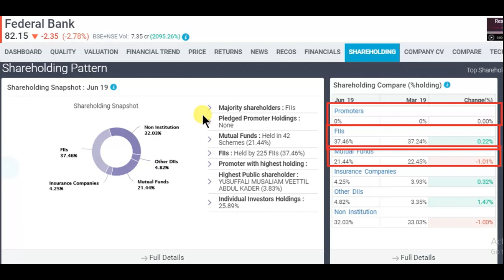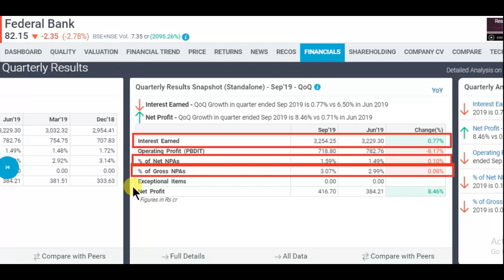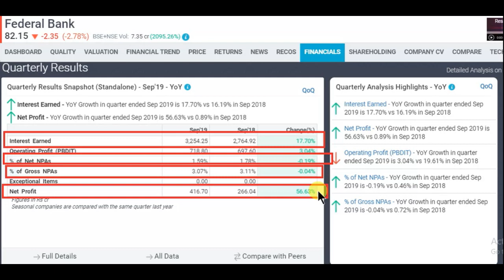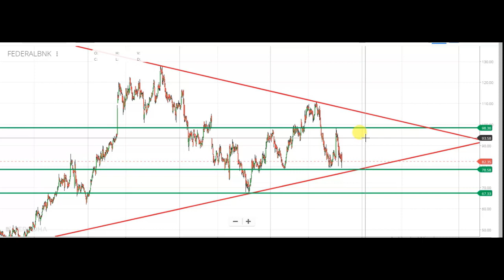federalbank q2 result now what to do next || quarterly result || Latest share market news and advice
federalbank q2 result now what to do next also discuss about npas and profit and loss of federal bank, technical analysis of federal bank share latest trading leval of federal bank share latest news about federal bank and give review on federal bank share

1) FULL COURSE, FROM BASIC TO ADVANCE LEVEL.
2) ONLY LONG TERM INVESTMENT COURSE.
3) ONLY SWING / POSITIONAL TRADING COURSE.
4) ONLY INTRADAY TRADING COURSE.

1) BASIC KNOWLEDGE  ABOUT STOCK MARKET.
2) MANAGEMENT ANALYSIS
3) FUNDAMENTAL ANALYSIS
4) LONG TERM INVESTMENT STRATEGY
5) VALUE INVESTING
6) SWING/POSITIONAL TRADING STRATEGY
7) INTRADAY TRADING STRATEGY
8) CANDLESTICK & CHART KNOWLEDGE
9 PORTFOLIO MANAGEMENT